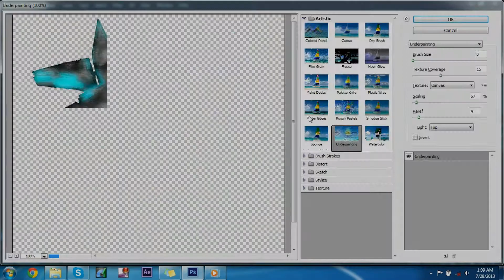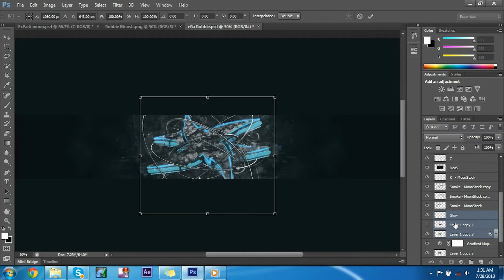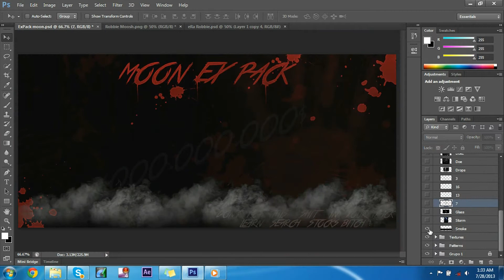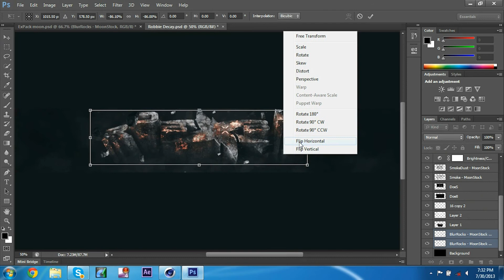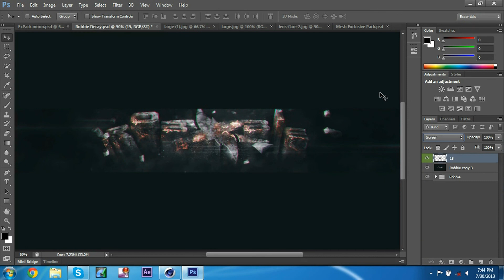eRa Robbie | Horizon Mesh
Hey guys,Mesh here!
Sorry for the wait I've been busy.
This is my entry to eRa Robbie's contest.